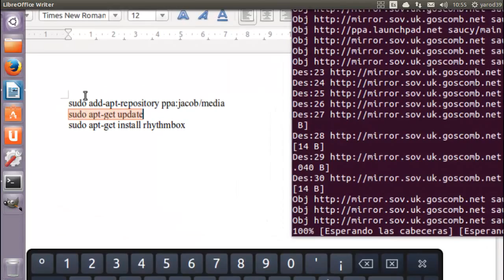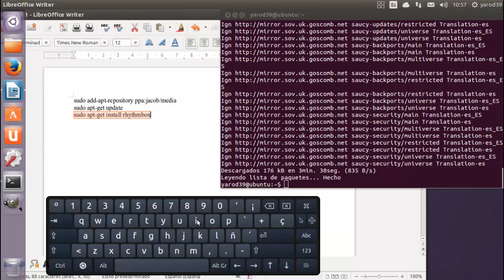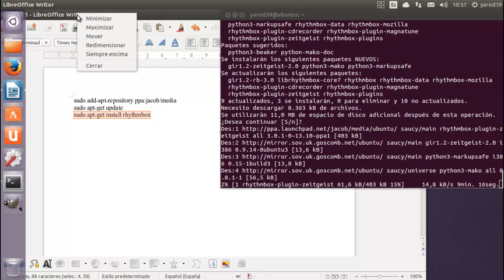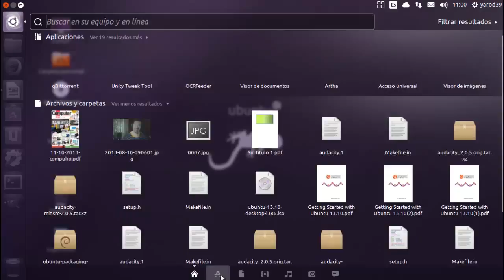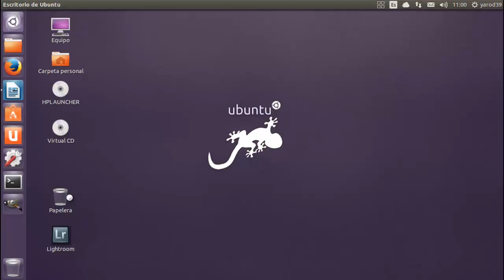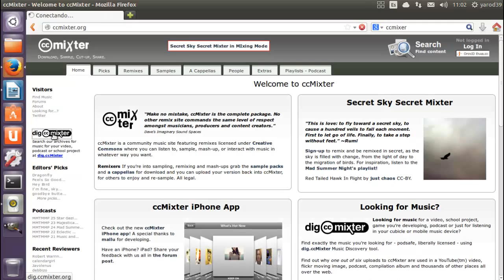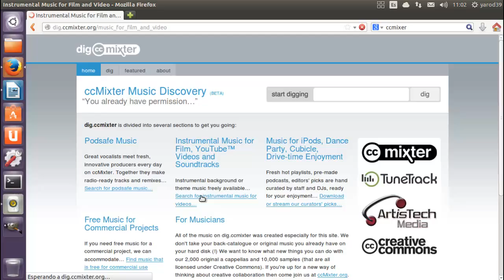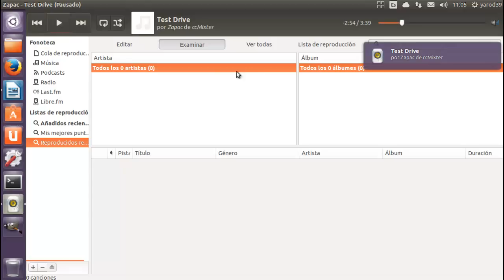Como instalar Rhythmbox 3.0 en Ubuntu 13.10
sudo add-apt-repository ppa:jacob/media
sudo apt-get update
sudo apt-get install rhythmbox